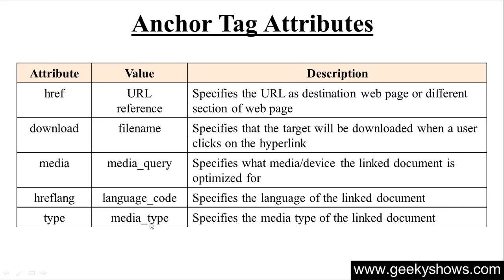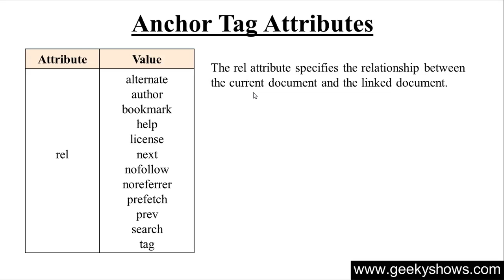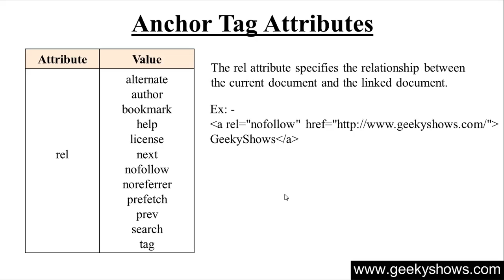54. Anchor Tag Attributes in HTML (Hindi)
Here's Anchor Tag Attributes in HTML

HTML Questions
HTML Assignments
Easy way to Learn HTML